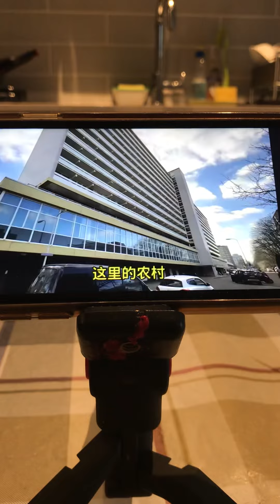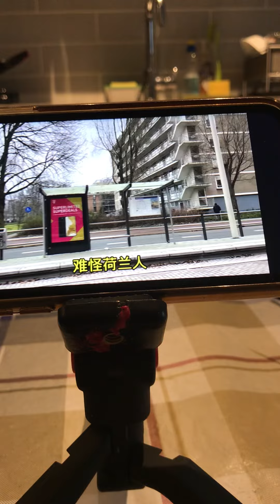大陸婆移民荷蘭，吃荷蘭飯擲荷蘭的煱#多倫多